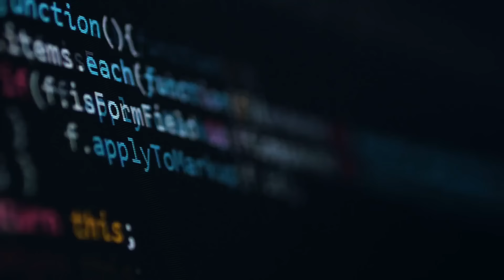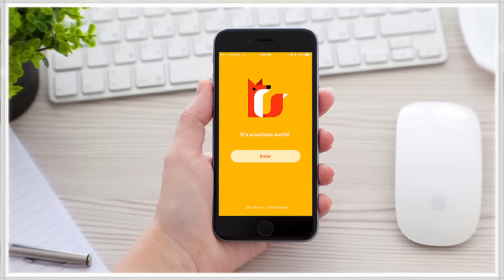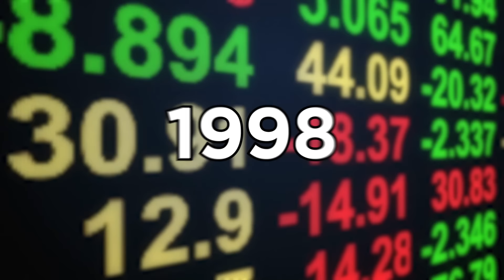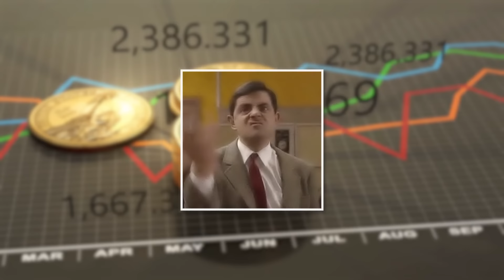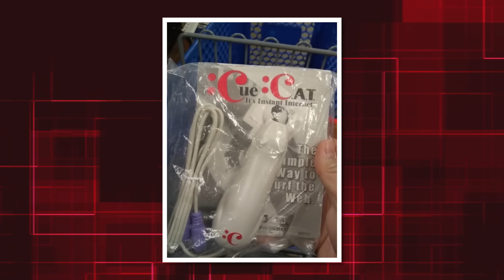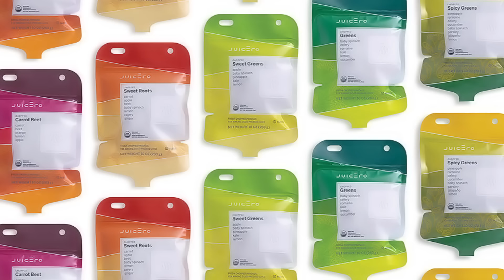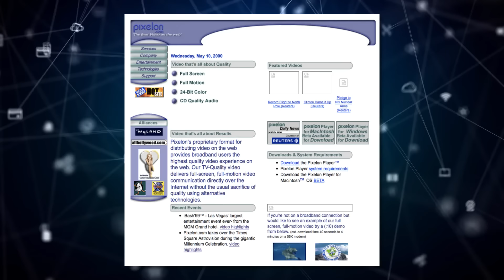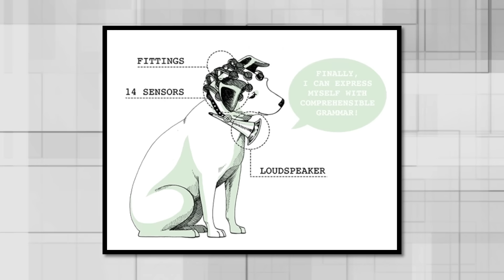Startups Que Falharam Miseravelmente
Muitas startups falham. CEOs aspirantes a estrelas do rock, propaganda enganosa ou ideias geralmente ridículas, algumas startups estão destinadas a um fim explosivo.